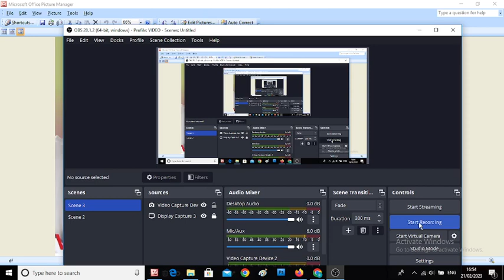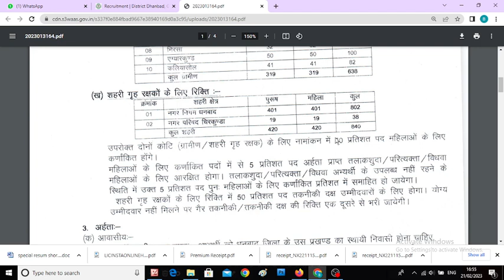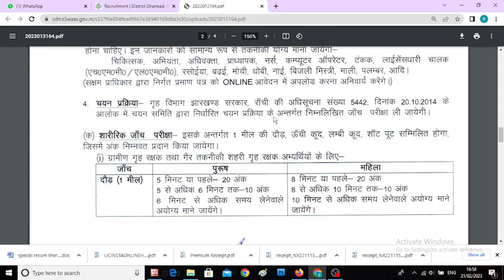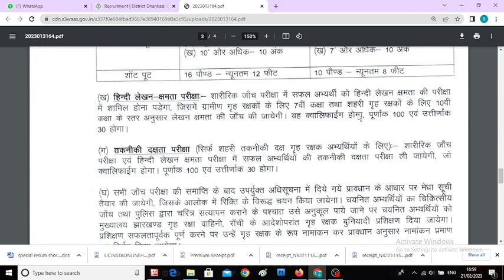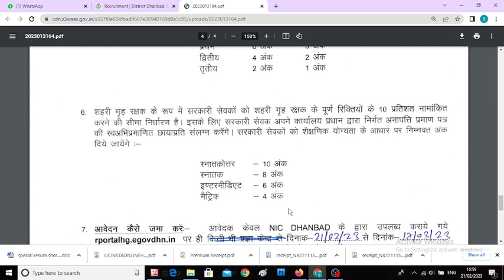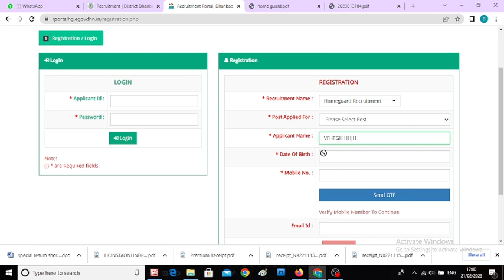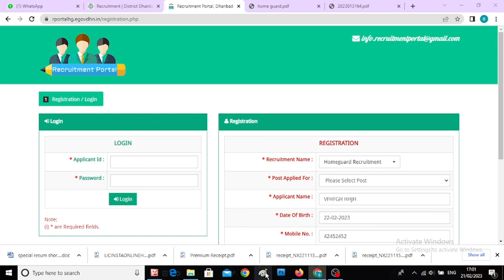Jharkhand Home Guards Recruitment -2023/* Home Guards (Rural & Urban) and Application Form - DHANBAD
Jharkhand Home Guards Recruitment information regarding various posts in Home Guards (Rural & Urban) and Application Form - DHANBAD